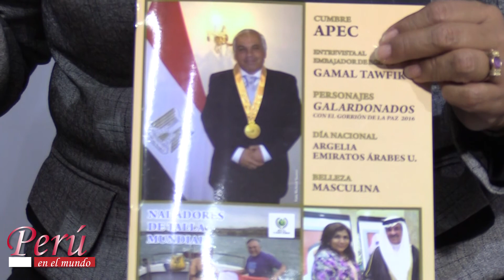Trayectoria El gorrión de la Paz